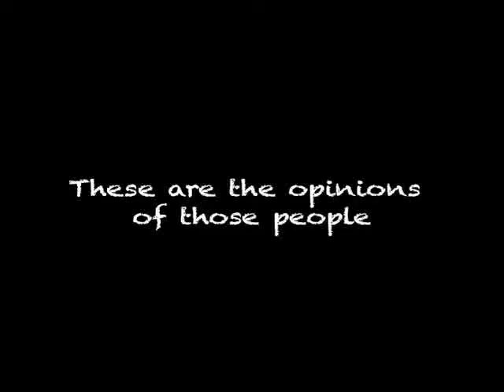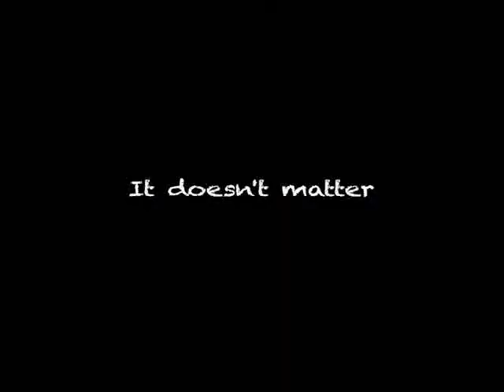It doesn't matter who you are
This is a short film made for the World AIDS Day Short Film Competition 2010.  Films were required to be made in 5 days, be shorter than 10 minutes, be about HIV/AIDS and contain accurate information.  Please enjoy.